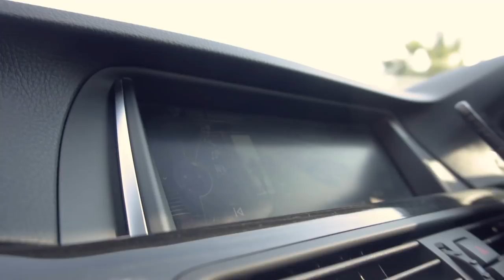AAPKAY BICHRAY YAAR | The Other Naveed | LONDON VLOG 2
I'm Naveed, living in Karachi, Pakistan and this is my sixth YouTube channel (the rest are gone for good). And this time, I'm vlogging. Peace ✌️